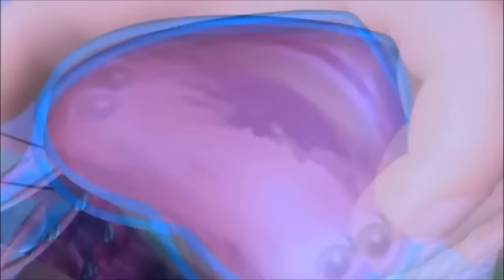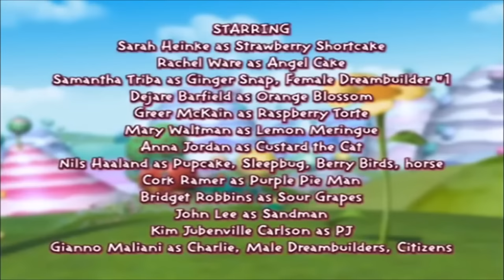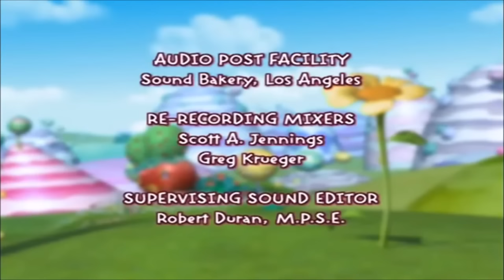Strawberry Shortcake - The Sweet Dreams Movie (Full Movie)